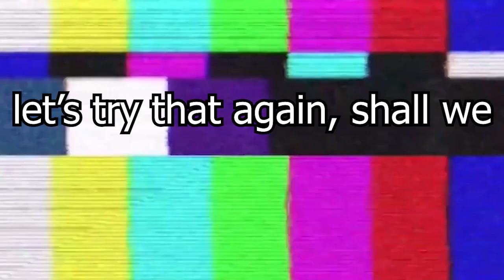[YTP] Doug DeMuro gets down and dirty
Special shoutout to my channel members!! (ForoF+ tier)

These videos aren't jabs at anyone - they're just jokes! I love Doug DeMuro and I make YTPs of him just for laughs.